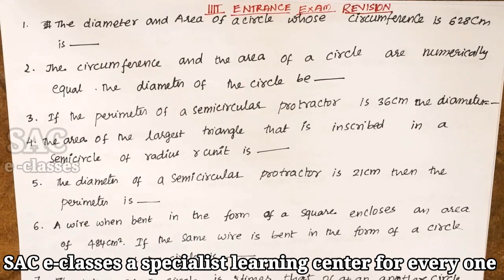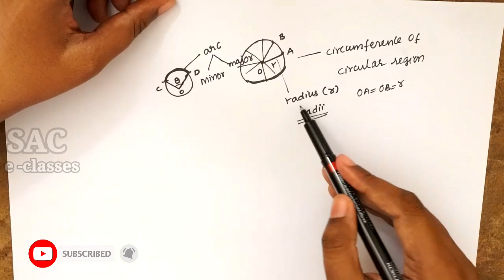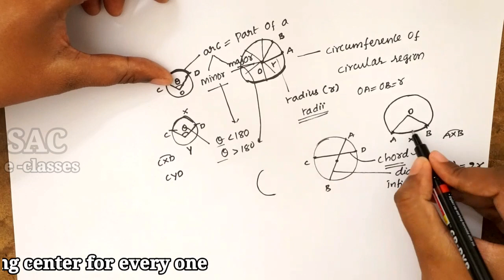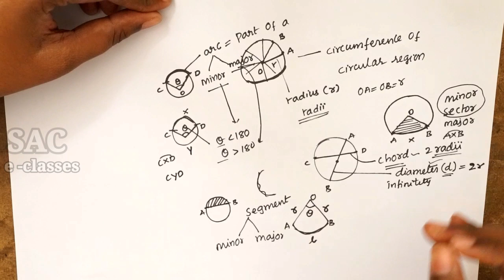IIIT ENTRANCE EXAM REVISION with MODEL CONCEPTUAL BITS | MATHS|AREAS RELATED TO CIRCLE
This video mainly focus on IIIT Entrance Exam 2020// AP IIIT ADMISSION TEST// COMMON ENTRANCE TEST 2020 (CET 2020)  OF AP IIIT
This Lecture completely inclusive of
1. Top 50 model conceptual bits of Maths for IIIT Entrance EXAM 2020
2. Top 50 model conceptual bits of Maths for iiit common  entrance exam 2020
3.Top 50 model conceptual bits of Maths for iiit entrance test 2020
4.Top 50 model conceptual bits of maths for iiit Admission exam 2020
5.Top 50 model conceptual bits of Maths for iiit AdmissionTest 2020
Top 35 model conceptual bits of Maths for iiit entrance exam 2020 on TANGENTS & SECANTS of A CIRCLE